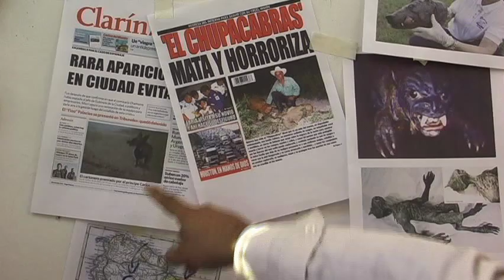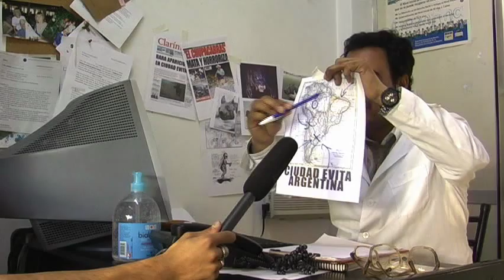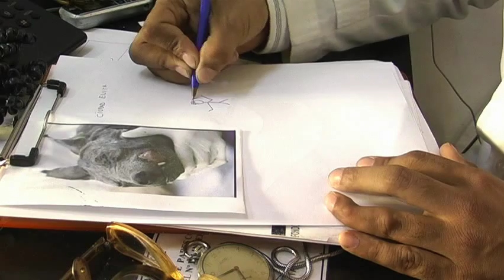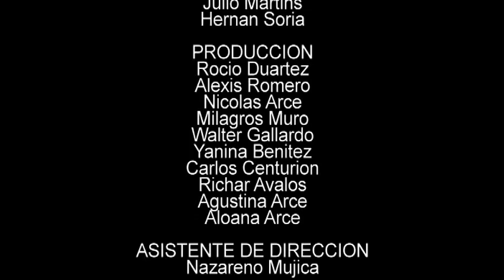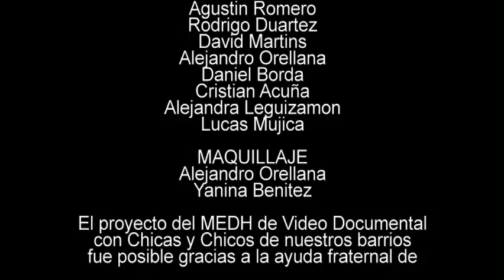El caso de ciudad evita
Corto realizado por lxs chicxs de "Un techo para todos" en los talleres de Cine en Movimiento.